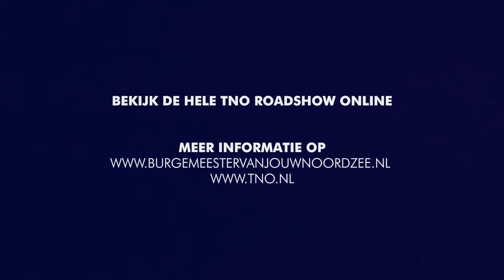Burgemeester van Jouw Noordzee - Afl. 3: Een kijkje achter de schermen bij TNO | Zeewier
De Burgemeester van jouw Noordzee is op bezoek bij TNO en ontdekt welke innovaties en technologieën er zijn die zorgen voor een duurzame toekomst. TNO past onderzoek toe, werkt samen en ontwikkelt innovaties om bedrijven en de samenleving duurzaam te versterken en om de energietransitie te versnellen. Van zon tot zeewier, van waterstof tot geothermie en van wind tot biomassa: het komt allemaal voorbij.